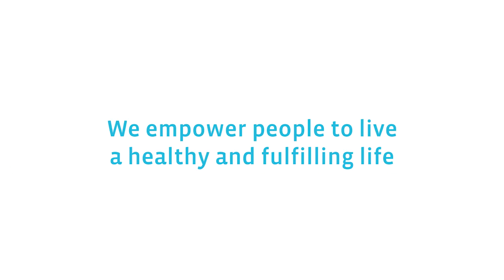The "Terracotta Daughters" - an inspirational talk with Prune Nourry | Buchinger Wilhelmi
► The "Terracotta Daughters" ✔ An inspirational talk with Prune Nourry ✔

In our latest video, the extraordinary French multidisciplinary artist Prune Nourry explains the background of her project the "Terracotta Daughters" and talks about her interesting life and the backgrounds and stories of her artworks.

"Art is for the day what dreams are for the night - they keep us sane" (Prune Nourry)

Prune is an extraordinary French multidisciplinary artist (and regular guest in our clinic) who works on topics ranging from bioethics to women’s rights and gender.

We are beyond grateful that Prune gave us a chance to welcome Yindi – in the form of the amazing sculpture Cracked Head - modeled after one of the eight Terracotta Daughters.
The sculpture is now positioned in the center of our spacious garden at Buchinger Wilhelmi Lake Constance and will hopefully be a source of inspiration for many of our patients.

Enjoy the video and stay healthy!